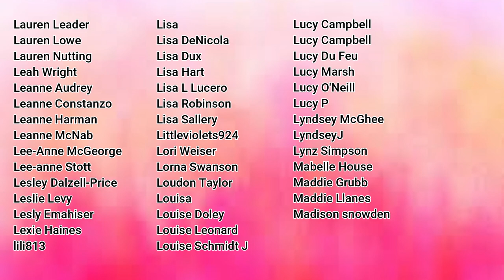PINK SUNSET HALO EYE TUTORIAL WITH GEMS AND GLITTER! | MAKEMEUPMISSA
Hey frens! After a lot of requests I redid my sunset eye but sliiiightly differently, hope you still enjoy it!
PROCUCTS USED
BPERFECT CARNIVAL LOVE TAHITI PALETTE
MAKEUP REVOLUTION ULTIMATE EYE BASE
BEAUTY BAY PASTELS PALETTE
LOREAL GLITTER